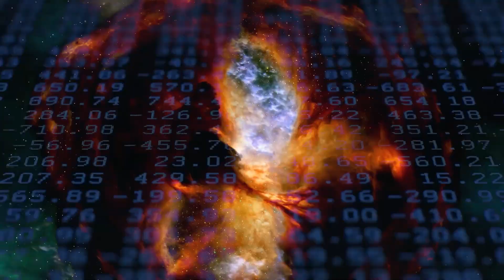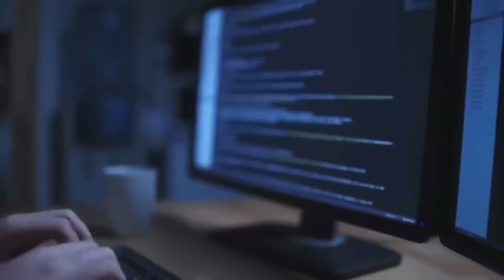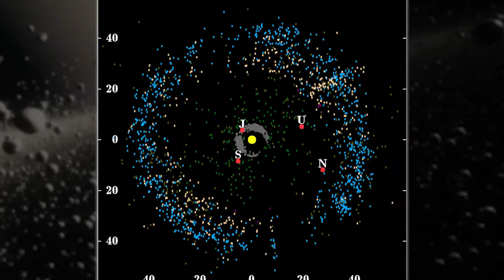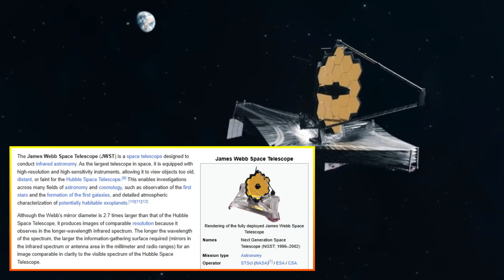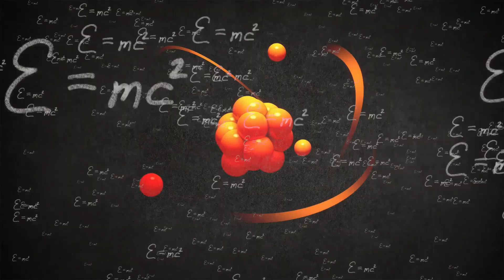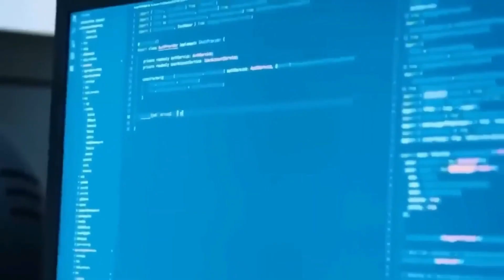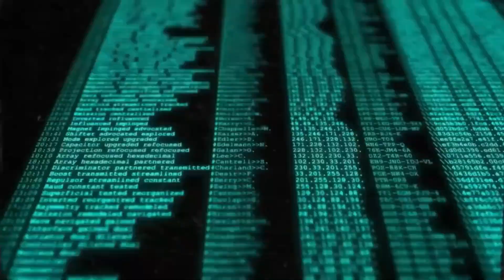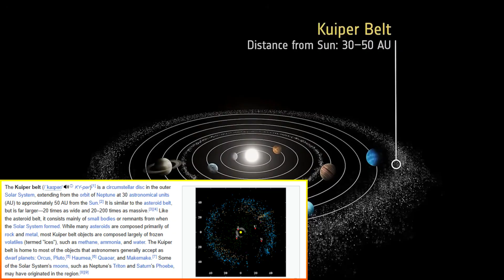NASA Used Quantum AI to Analyze James Webb’s Kuiper Belt Data — What They Found Is Terrifying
NASA has just made a mind-blowing discovery in the Kuiper Belt using Quantum AI and the James Webb Space Telescope, and what they found is nothing short of terrifying. In this video, we dive into the shocking anomalies that Quantum AI uncovered—energy spikes and strange patterns that challenge everything we know about the cosmos. Is it a natural phenomenon, or are we looking at something far more extraordinary?

Join us as we break down: 🔹 The initial shocking discovery that sent scientists into a frenzy 🔹 What Quantum AI revealed about the strange energy bursts in the Kuiper Belt 🔹 Expert theories on what these anomalies could mean 🔹 The final revelation that could change our understanding of the universe forever

This isn’t just another space discovery—this is a groundbreaking moment that could reshape everything we know about cosmic forces and even the potential for extraterrestrial intelligence. We’ll dive deep into the data, the theories, and the implications of these findings. You don’t want to miss this.